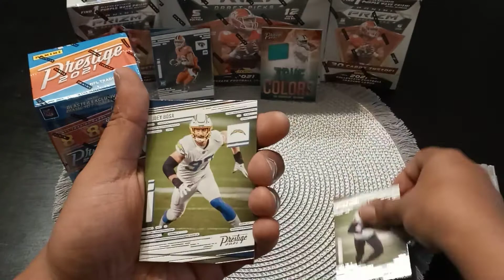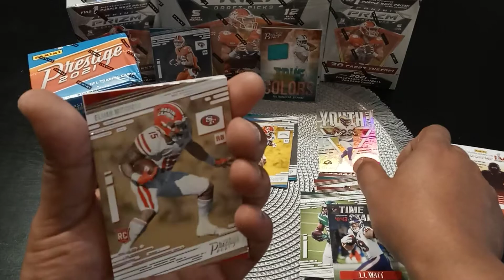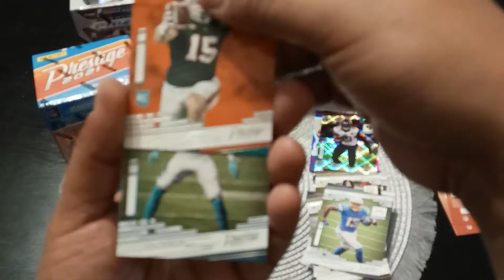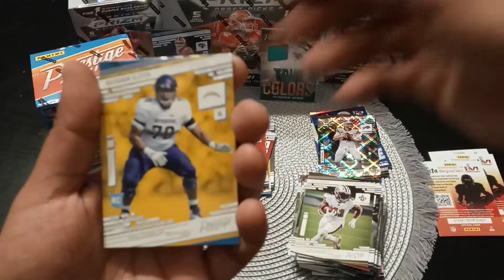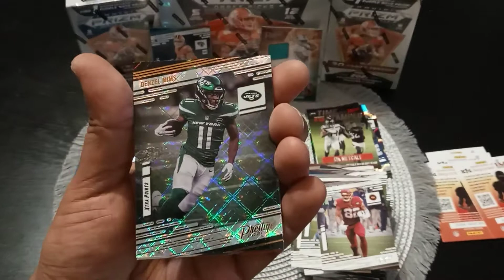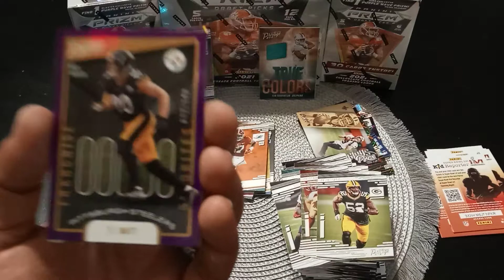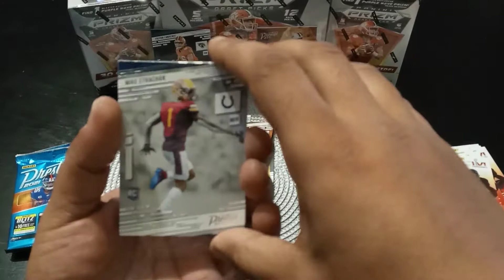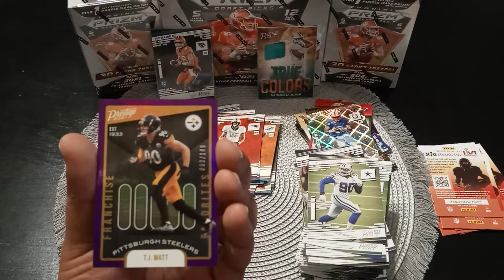2021 Panini Prestige Football Blasters Part 2!!! Rookie Crazy🔥🔥🔥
Part 2 of opening 2021 Panini Prestige Football Blasters! Pulled a lot of nice rookies!